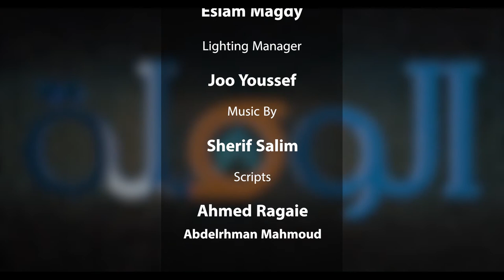تعرف علي اقسام ال VFX - الحلقة 13 برنامج الوصلة -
تعرف على اهم اقسام ال VFX

Simulation FX - Animation - Modelling - Matt painting - Compositing

اهم برامج ال VFX
1- Houdini
2-Maya
3-3Ds Max
4-Cinema 4D
5-Blender

كل ده هتتعرف عليه بالتفصيل من خلال فيديوهاتنا القادمة و من خلال فرص التدريب اللى بتقدمها شركة كورد ديجيتال